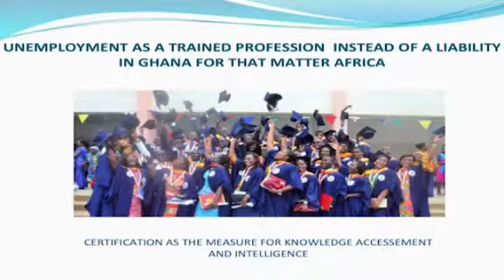An Educational Orientation favouring Academic Credentials as against Technical Performance